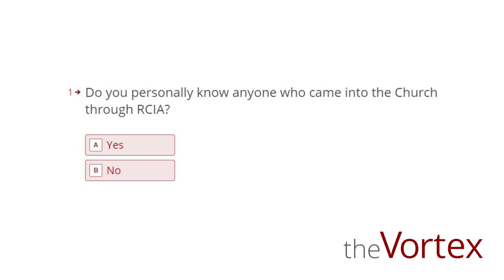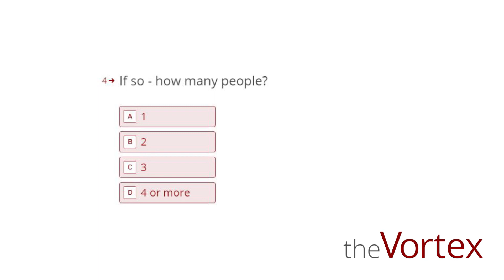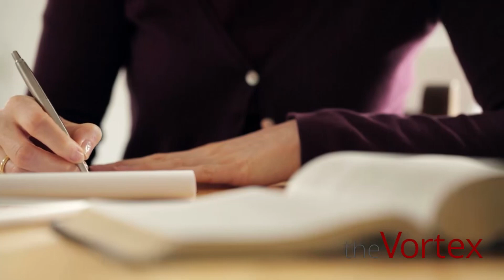The Vortex — Both Sides of the Balance Sheet